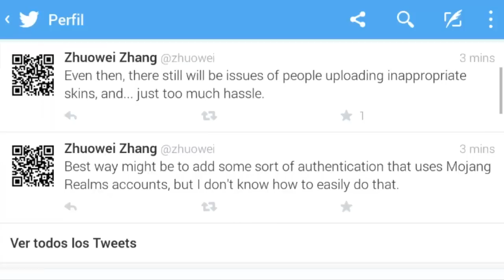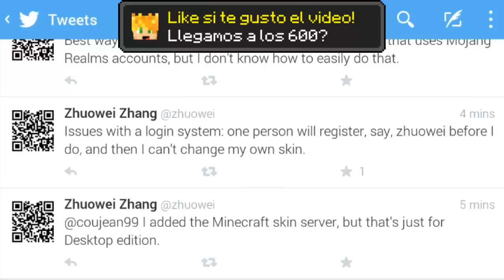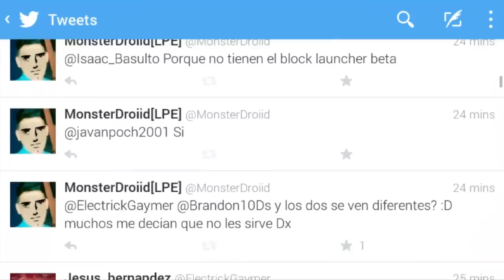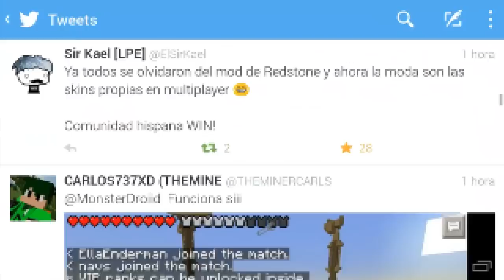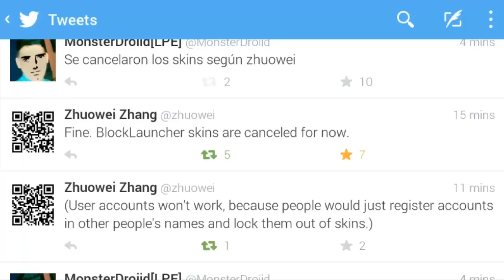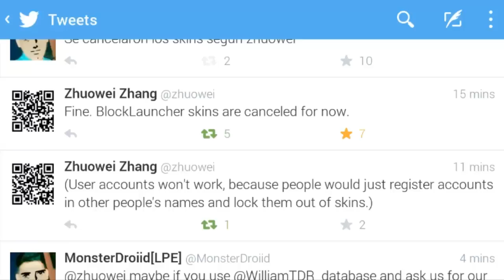NOTICIA IMPORTANTE - SE CANCELARON LOS SKINS DE BLOCK LAUNCHER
Pues se han cancelado los skins de block launcher por falta de seguridad u.u ,

Shadow Gun Dead Zone : MonsterDroiid

Modern Combat 4 : ManuelGomez11